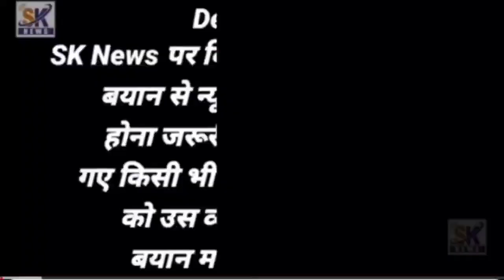Bantu Kaka ka bada elaan Safik anti corruption Ko nahi Ki himayat